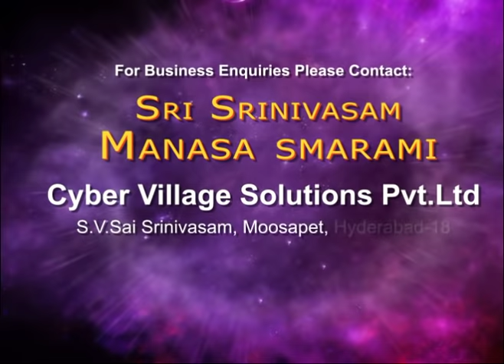Srinivasa Govinda 3 -Sri Venkatesam Sri Srinivasam Manasa Smarami 3D Animation Vishnu Bhajan Songs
Sri Venkatesam Sri Srinivasam Manasa Smarami  3D Animation Vishnu Bhajan Songs by Cyber Village Solutions Pvt Ltd.